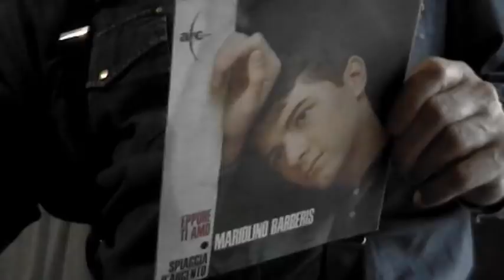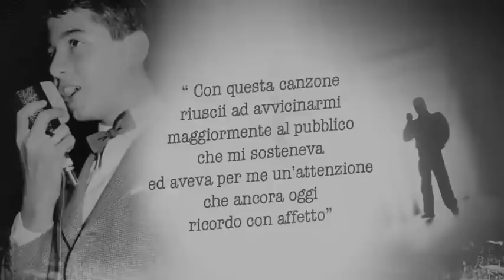MARIOLINO BARBERIS - Spiaggia d'argento - official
SPIAGGIA D ARGENTO ( titolo originale depositato)
SPIAGGIA D'ARGENTO (titolo di copertina)

Autore del Testo: GUARDABASSI GIANCARLO
Editore: ARC (etichetta della RCA, attualmente della UNIVERSAL MUSIC PUBLISHIN che ne ha acquisito i diritti)
Codice: AN 4087
Vinile 45 rpm
Monofonico